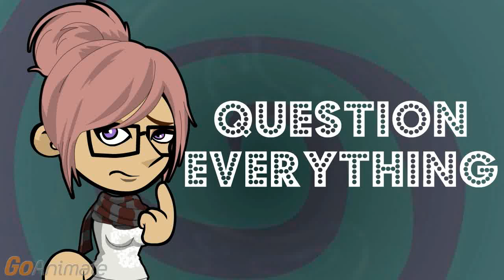Is it Bad if Blood Comes Out of a Pimple?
That depends on what you were doing.

Trying to get rid of it.

If you pop a pimple correctly, there should only be pus coming out. If you keep squeezing it, blood will come out.

Will that make things worse?

A tiny bit of blood won't make it bad. Continually squeezing and picking will increase the odds of scarring.

That's scary, too.

Now if the pimple isn't fully formed with a hard nodule and you are squeezing and picking at it, blood is bad.

You just said it didn't hurt.

If you get the pus out, a little blood is OK. If you only get blood, the pus is still there and is now more deeply embedded if not spread around.

It's like whack a mole. It will now come up somewhere else.

No, more like failing to pull a weed up by the roots. It may now become a massive lesion, with greater odds of scarring.

Should I leave pimples alone or pop them?

If they are perfectly formed heads, you can choose to pop them. Then you have to clean up the pus so it doesn't cause pimples in the surrounding pores.

There are women who complain that breast cancer awareness makes people think their boobies are cancer filled bombs. I feel like one zit is the start of a pox.

You don't have chicken pox, much less small pox. And if you ever feel bad about your skin, look up pictures of how they looked.

That's why milk maids were considered so beautiful -- no small pox scars.

If you feel bad about all of this, wash and scrub your skin with astringent and soap and water at least twice a day.

As long as I don't draw blood.